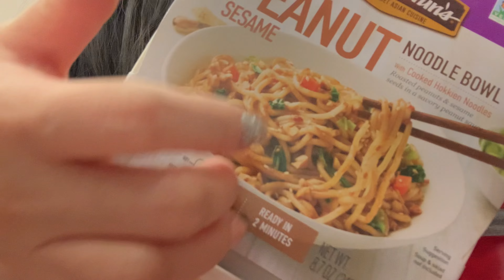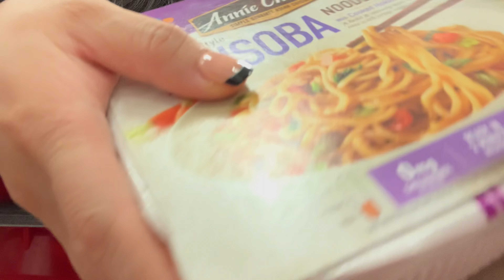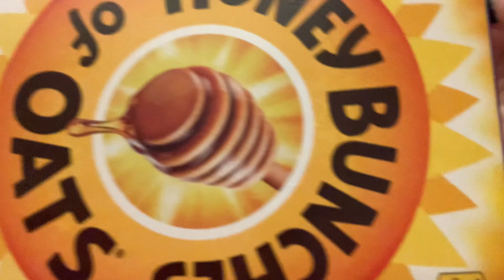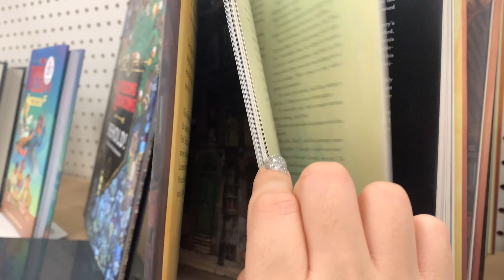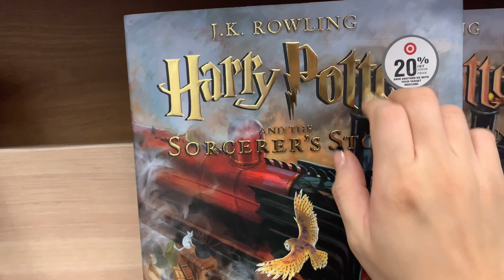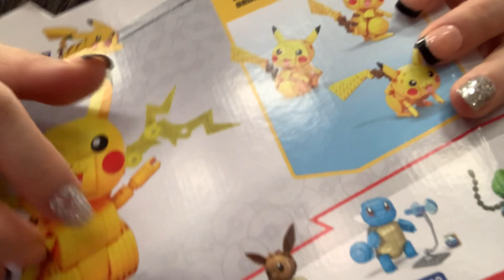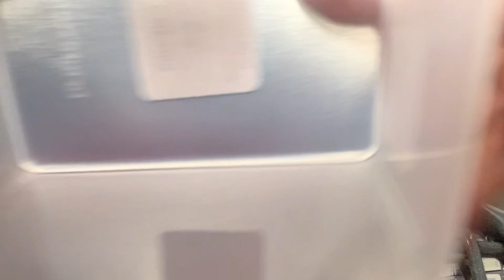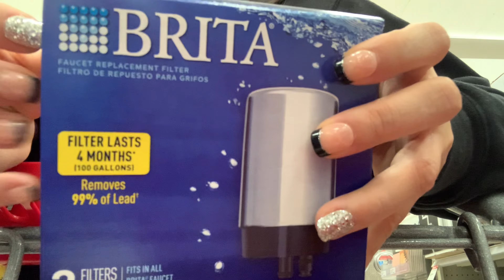[7탄] 미국 마트에서 몰래 ASMR 지읒 따라하기 시각적 팅글 asmr 빠른 태핑